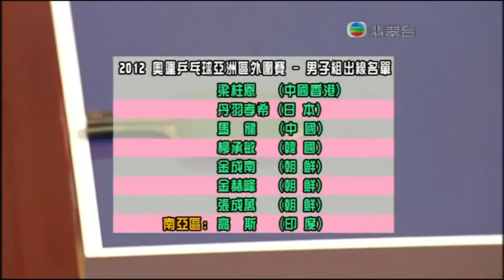Flashback—Koki Niwa Beat Ma Long At 2012 Olympics Qualification